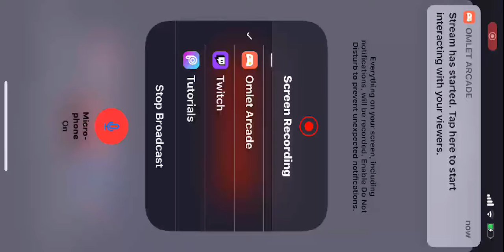Watch me play PUBG MOBILE - 2nd Anniversary via Omlet Arcade!